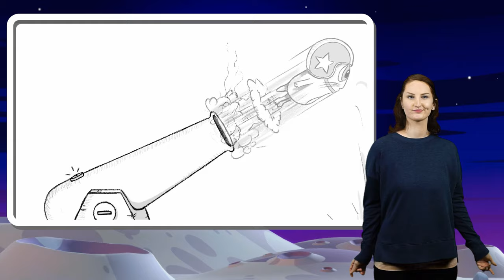ASL video ⭐️ Take On Me with Sign Language ⭐️ Cute covers by The Moonies Official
Hii Sunnies 💕

What a hit with sign lenguaje for inclusion! Do you love this song as much as us? It´s time to learn how we can sing it with signs! Are you going to learn with The Moonies? I hope you will! Love reading you, sunnies, you're the best!💕 💕

'The Moonies' is the coolest 3D show that is becoming trendy all over the world - While you are in the university cafeteria, waiting for the bus to go to work or just chilling at home, you can listen to our tunes and enjoy and explore the funniest cover versions of the most popular songs nowadays.

Years ago, an astronaut came to the moon, the place where The Moonies live, and left a strange device behind... a radio!
By chance, The Moonies managed to make it work and suddenly, many songs started playing from planet Earth! Since then, we spent the day singing and dancing all the hits of the Earth planet among the craters of the moon.
And our favorite part: We love to make songs for everyone to enjoy! So here you'll find the clean version of your favorite music!

A new song release (almost🙈) every Saturday! 💕